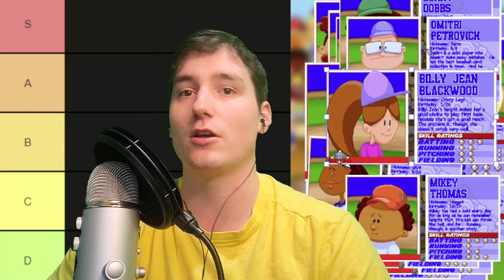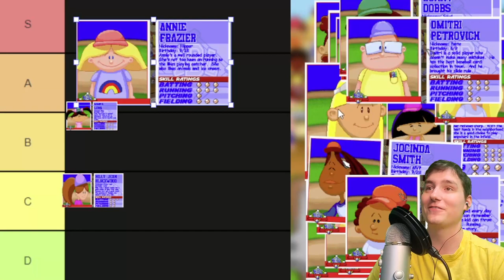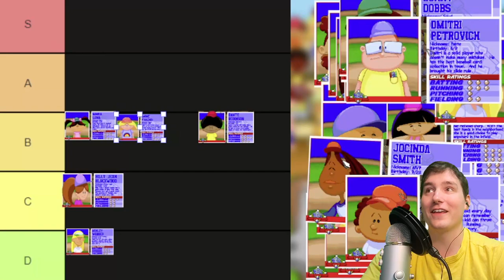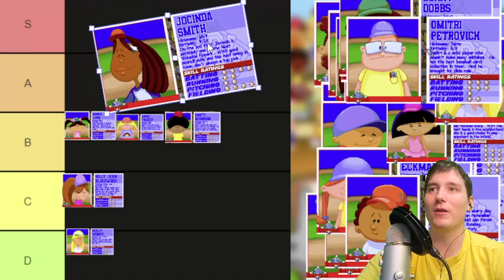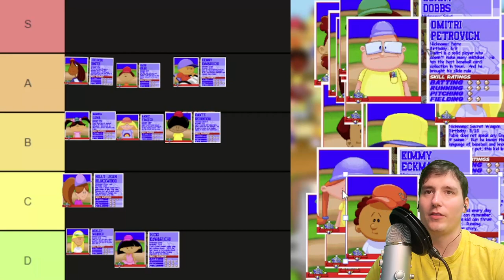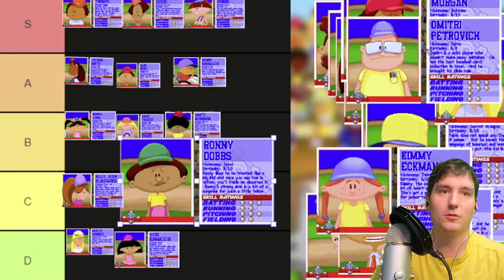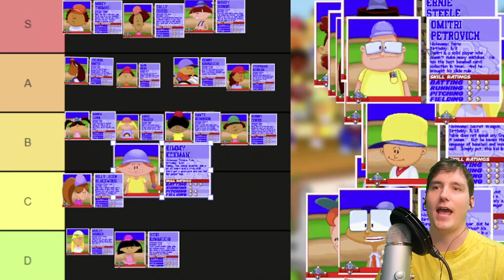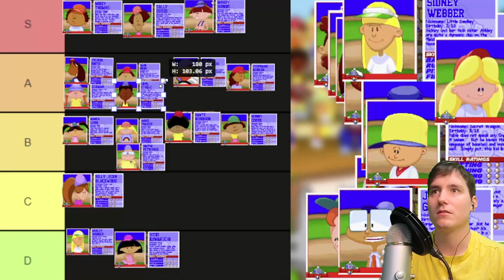Ranking Every Players Music in Backyard Baseball 1997 (Tier List)